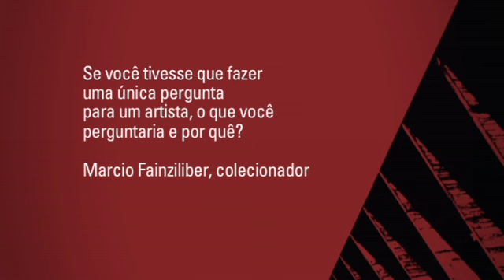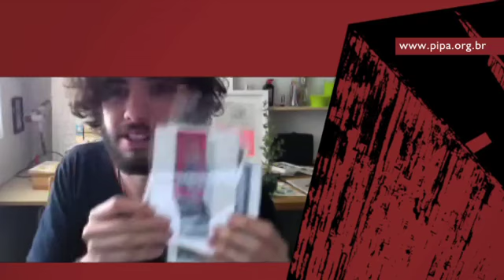Artistas indicados PIPA 2013: Virgílio Neto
Entrevista com Virgílio Neto, artista indicado ao PIPA 2013.